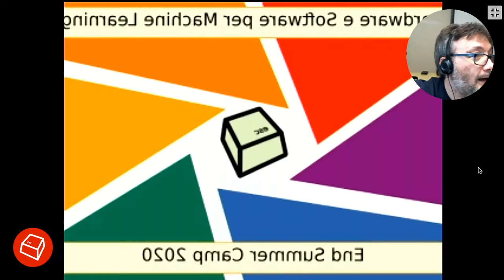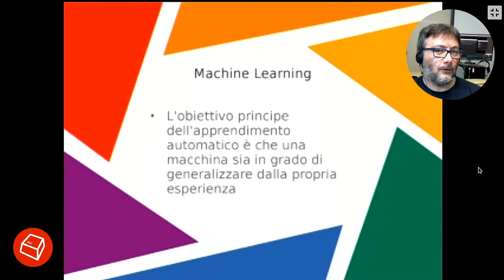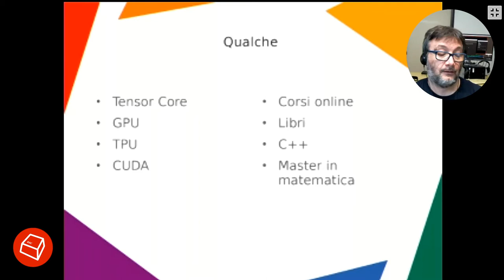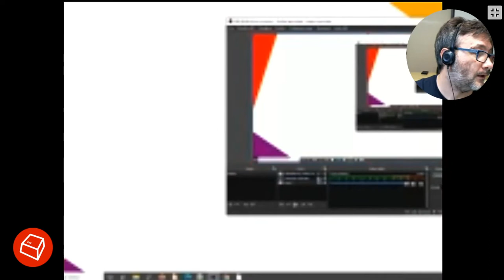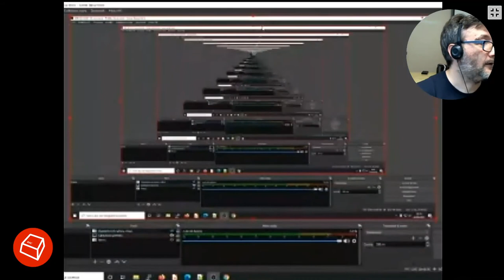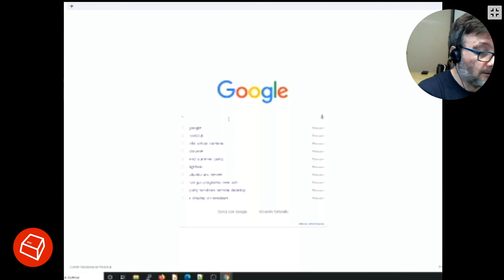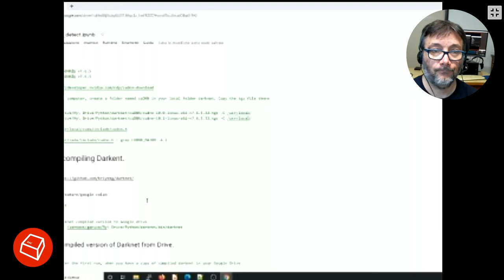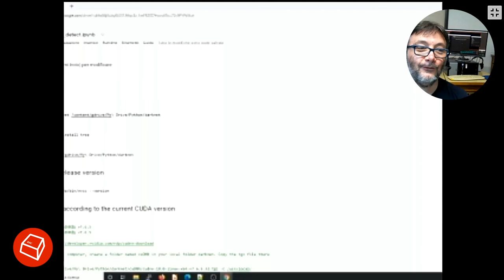Hardware e Software per Machine Learning -Davide Caminati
Cosa (veramente) serve per iniziare a giocare con le reti neurali, la mia esperienza sul campo.